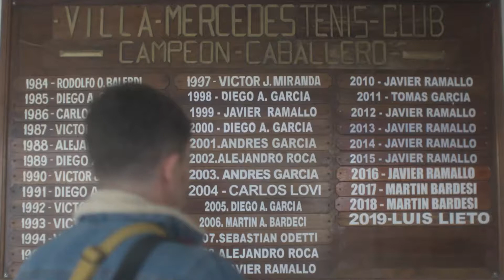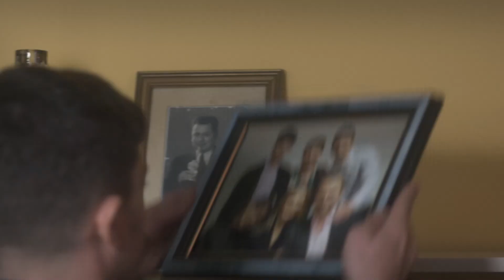TODOS TENEMOS UN MUERTO EN EL PLACARD O UN HIJO EN EL CLOSET - Dirección: Nicolás Teté - Tráiler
Dirección: Nicolás Teté
Con Facundo Gambandé y María Fernanda Callejón